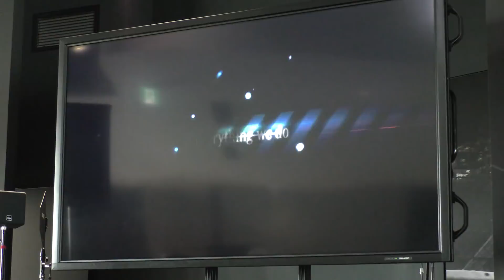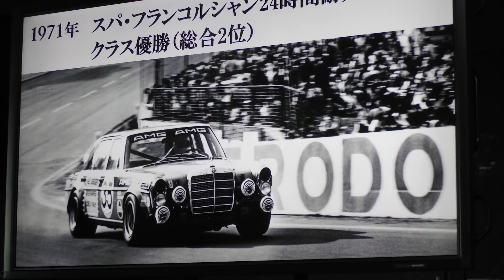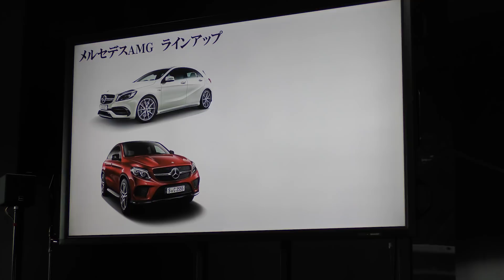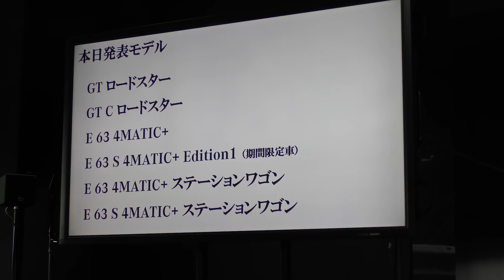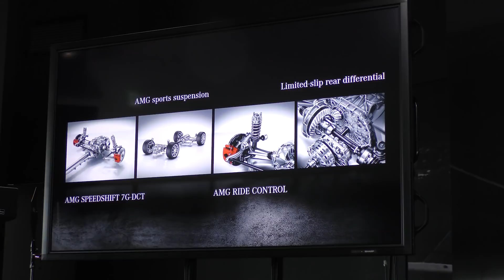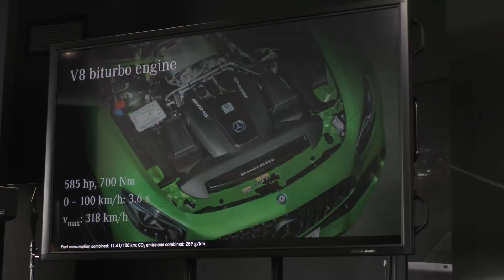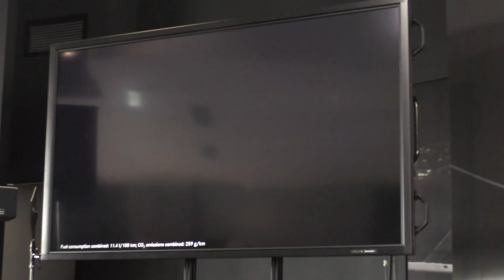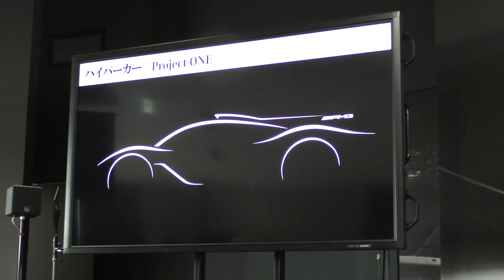メルセデスAMGにGT RやGT Cロードスターなど新バリエーションが登場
2017年、AMGは生誕50周年という節目を迎えた。メルセデスAMGにGT RやGT Cロードスターなど新バリエーションが登場。その発表会の内容やモデルについて詳しく紹介します。

［メルセデスAMG GT のカタログ情報はこちら］
［メルセデスAMG Eクラス のカタログ情報はこちら］
［メルセデス・ベンツの取り扱いディーラーはこちら］